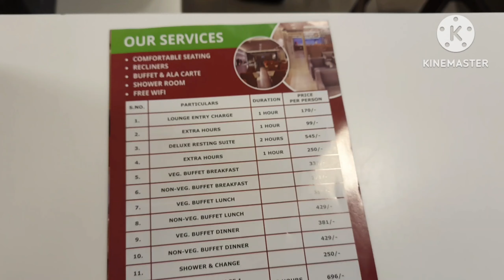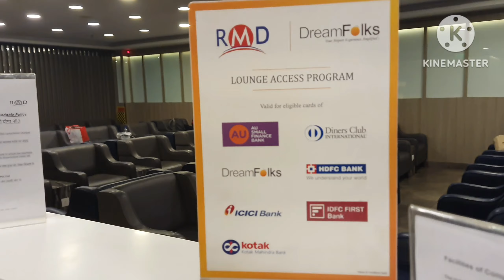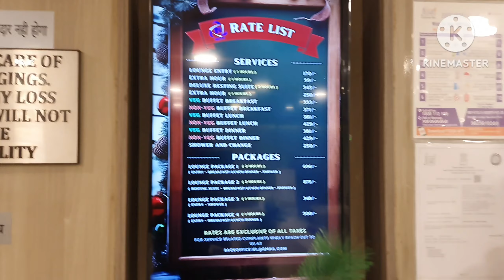Vlog- 58 New Delhi Railway Station Executive Lounge Platform No.1 Rs. 2/- unlimited food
This video is all about the IRCTC Executive lounge facility in New Delhi Railway Station in Platform No. 1 Ajmeri Gate side. This facility is unbelievable and you can enjoy the facility in Rs. 2/- only for 2 hours. Until now you know this type of facility was only available in Airports, but now in some city's like Ahmedabad, Jaipur, Agra Cantt, Sealdah and Madurai, you can avail this world class facility.
Some specific cards you can  swip and avail this for Rs. 2/- only which includes unlimited breakfast, lunch, unlimited tea coffee, washroom (without shower), free wi-fi, .agaxine and Newspaper, air condition sitting in relaxing chair, individual mobile charging point and ofcouse a very good atmosphere. There is facility of individual sleeping pods and relaxing chair with extra cost.

Cards which are acceptable is : AU Small Finance Bank, Diner's club International, Dream Folks, HDFC bank, ICICI Bank, Kotak Mahindra Bank, IDFC First Bank.

My other vlogs: Bankot – Velas road view for Turtle festival Harihareshwar Mumbai Meri Jaan (light and sound show) Goa Abyass Aquarium Amazing Goa trip for 2 days (Part-I) Shri Rahul Deshpande live concert Bhimashankar Jyotirlinga Dwarka Gujarat Full information Beyt Dwarka Rukmini Mandir at Dwarka Nageshwar Temple Somnath mandir ka complete details Durgapuja 2022 in Mumbai Churchgate to Colaba Arnala Beach Trimbakeshwar Durgapur Part II Durgapur part I Suruchi beach Jivdani Temple Gorai Beach (Part-II) Mira Road to Gorai Beach Road Views ( Part-I) Ghodbunder Fort Siliguri trip Saputara trip Omkareshwar trip Indore trip Ujjain trip